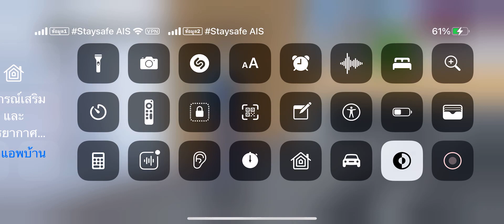อยากไปทะเลกันมั้ยครับไม่ต้องไปให้ถึงพรุ่งนี้เลยไม่บอกว่ารัก